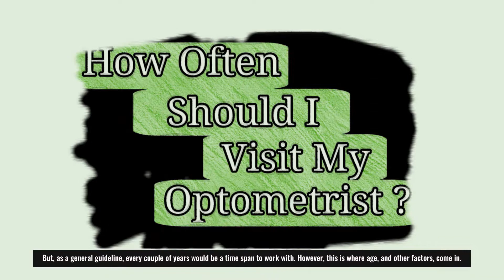How often should I visit my optometrist?